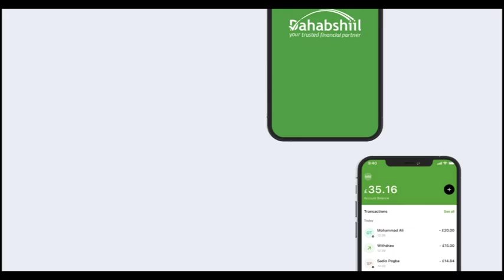Salaadinta Dhaqanka Somaliland Ee Ku Sugan Muqdisho Iyo Siyaasiyinta Ayaa Sheegay In Boob Lagu Hayo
Salaadiinta Dhaqanka Somaliland Ee Ku Sugan Muqdisho Iyo Siyaasiyiinta Ayaa Sheegay In Boob Lagu Hayo Doorashada Kuraastada Somaliland.